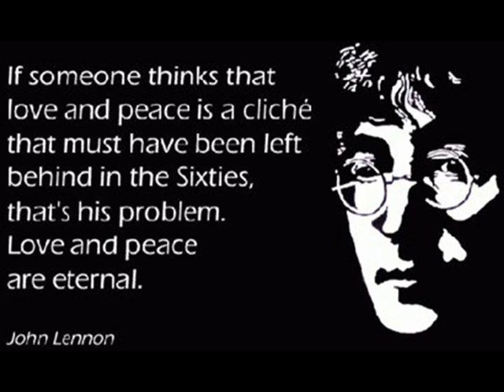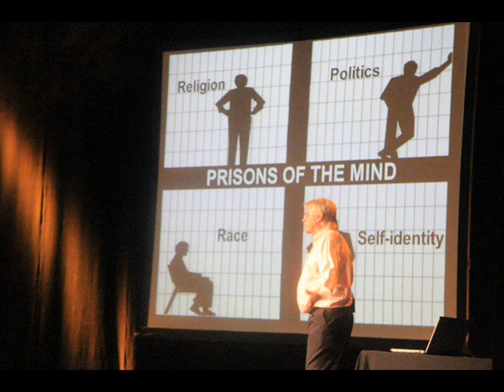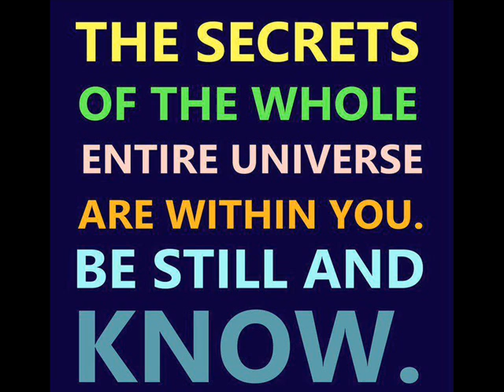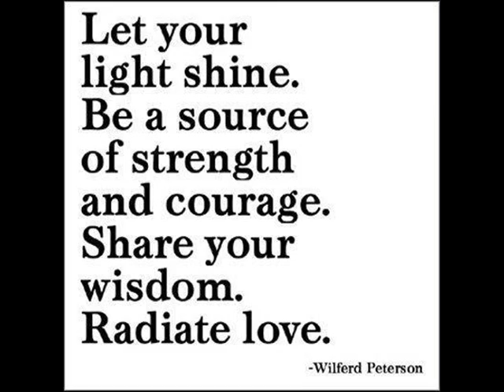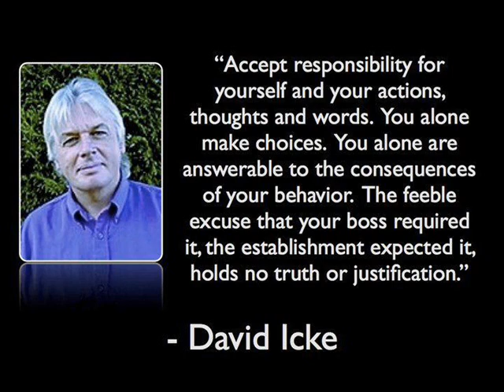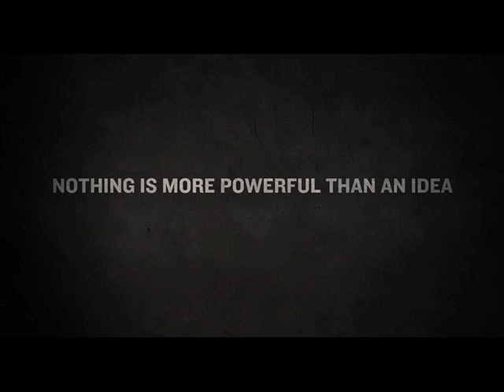Tales From A Forgotten Time- And As the Serpent Declares Division, So Shall We Unite!